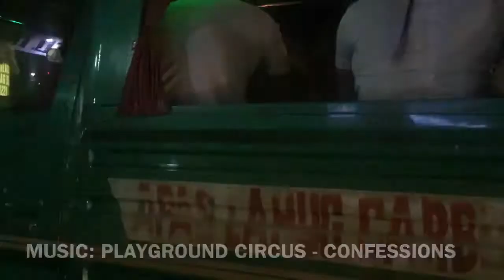VLOG 10 - They Made a Show for Us in Cebu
S.R.A. has organized a punk show for A Global Mess!